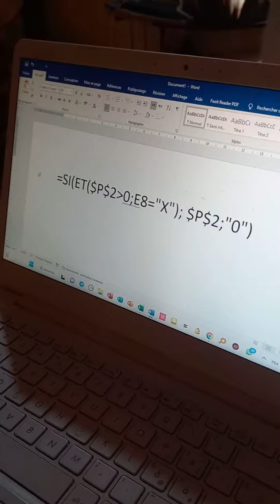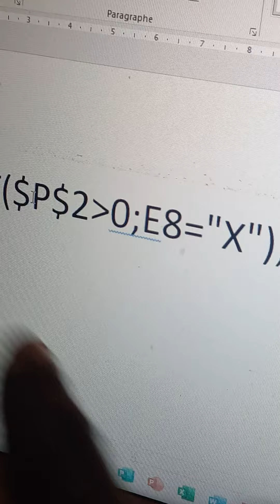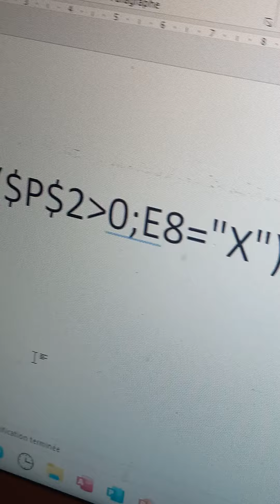Mon grand frère me montre sa formule secrète sur Microsoft Excel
mon grand frère m'explique une fonction Excel qui lui facilite la vie.